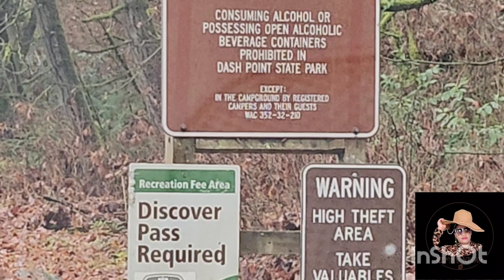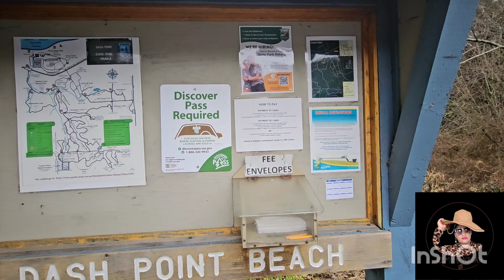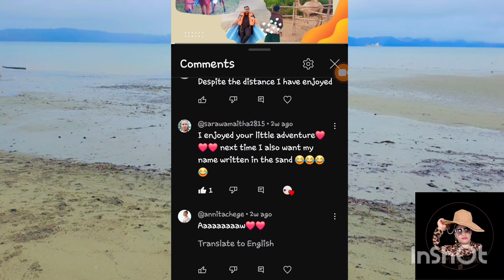how I recharge my endorphin